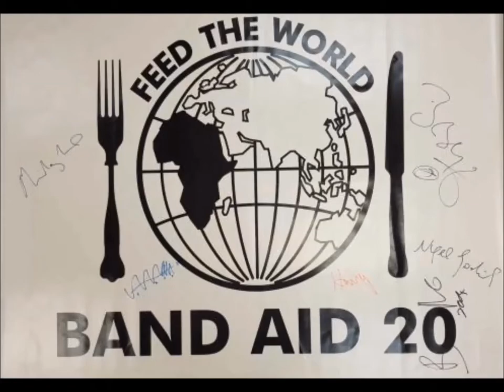Rare Vintage & Promotional Record Store displays - watch the video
Eil.com is the home for rare & collectible vinyl records, CD's, music memorabilia, merchandise & more.

It’s not all about Vinyl or Compact Discs when it comes to music, we currently have some fantastic vintage and original displays that were used inside record stores to advertise and promote the release of a an album or single.

This video highlights only a small example of what we currently have available, checkout eil.com for more.